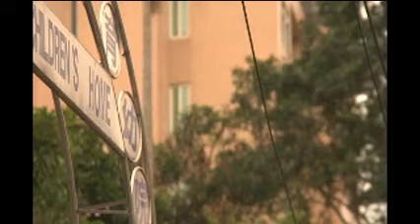讓麵包傳出去(下)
中國青年和平團~食物銀行~讓麵包傳出去(下)